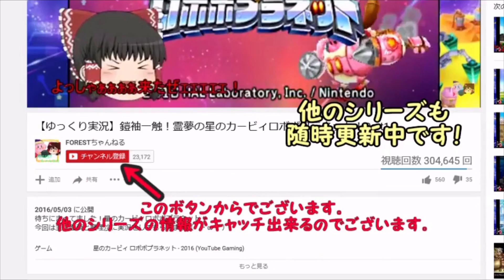5年ぶりに霊夢とチルノがチームを組んだそうです。【ゆっくり実況】【スマブラSP/SSBUメタナイト(ガノンドロフ)part9】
TAありチーム戦は楽しいからもっと広めていけ（人数が必要だからハードル高いけど）
メタナイトは崖が融通利いたり、合わせやすい技があるので、相手を魔王の方に送り込めばまぁまぁいけるんじゃないでしょうか。クラウド？ルキナ？しらんな。

最速かつ最軽量、最高の飛行能力を持つ剣士。
甘えた行動は一切許されない。
そのスピードと空中能力から繰り出される復帰阻止も光る。

前回の動画はこちら！